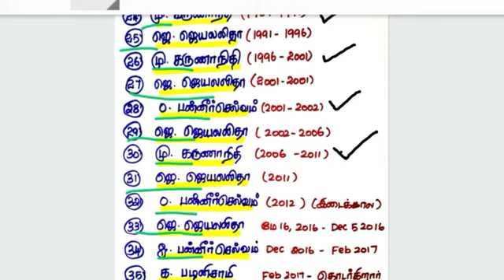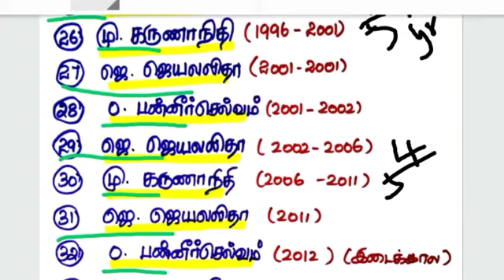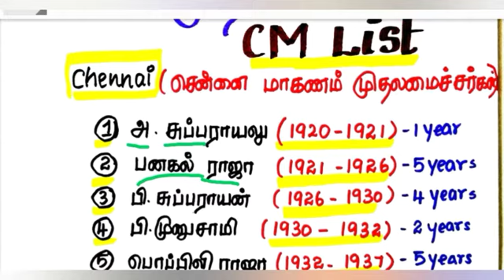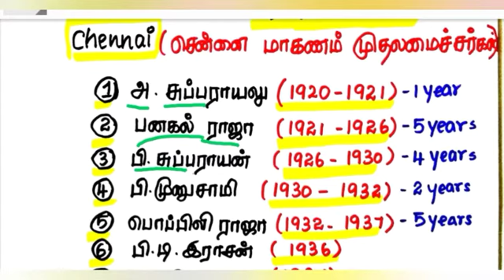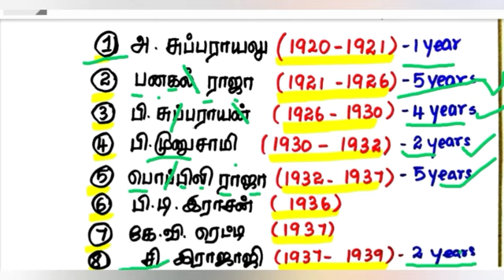tnpsc gk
Tn cm
tamilnadu cheif ministers list
tamilnadu cheif ministers
tnpsc tamilnadu cheif ministers list
tamilnadu cheif ministers list in tamil
tamilnadu cheif ministers list shortcuts
tamilnadu mudhalamaichargal pattiyal
tamilnadu mudhalamaichar peyargal
tamilnadu cheif ministers name
tamilnadu mudhalamaichargal tnpsc in tamil
tamilnadu mudhalvar